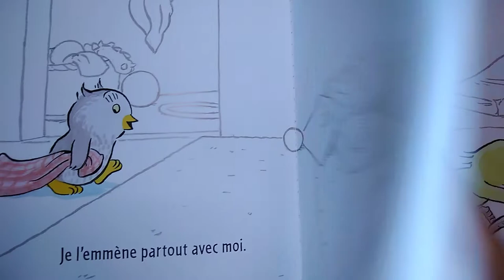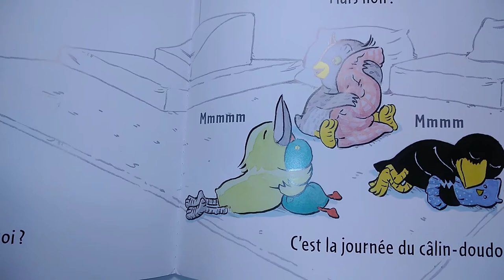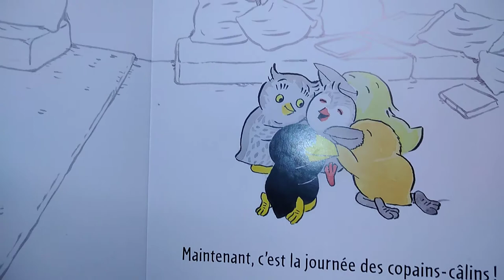📖Lecture : COPAINS-CÂLINS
Frédéric Stehr